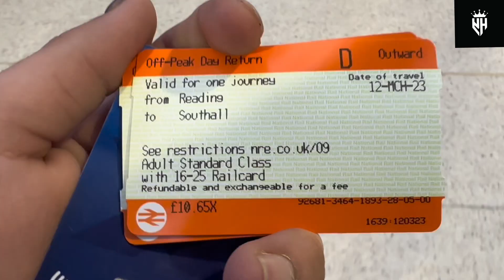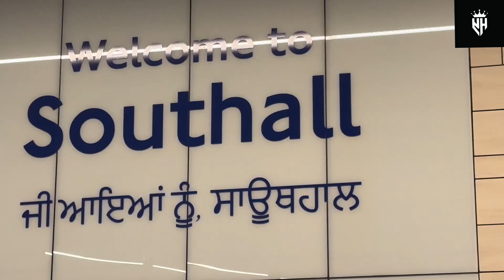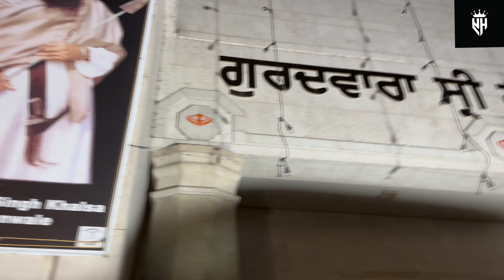Students unity Zindabad || Students Protest in southall || Gabhru in uk || 40 hours right || Sonu_sa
Satshriakal or Ram tanu sareya nu Salaam

guys welcome to our channel its our 14th  vlog i hope you like it if you like then please subscribe our channel (Youth Hood Vlogs) and also share this video to your friends & family… comment below your reviews also use headphones for better listening next vlog sooooon……..